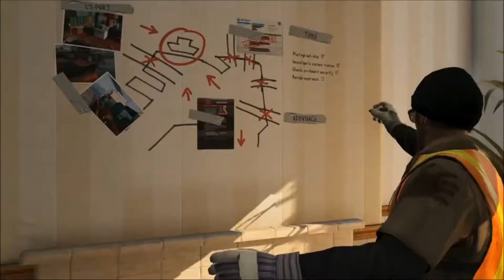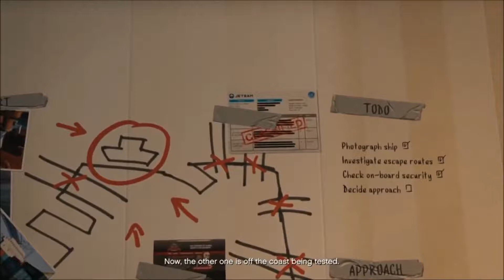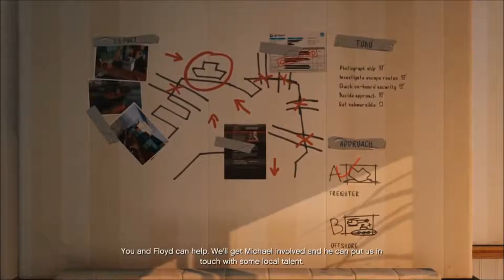Grand Theft Auto V - Gameplay Walkthrough Part 20 [No Commentary]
Grand Theft Auto 5 Gameplay Walkthrough Part 20 includes the Campaign Story for Xbox 360, Playstation 3 and PC in HD. This Grand Theft Auto 5 Gameplay Walkthrough will also include a Review, all Michael, Trevor and Franklin Missions and the Ending.